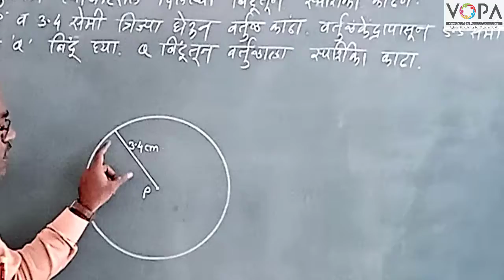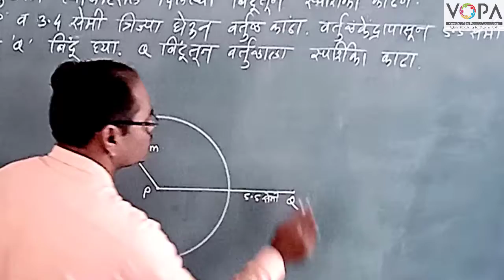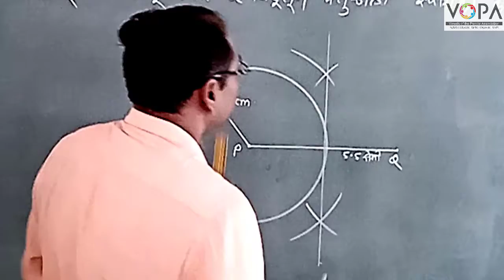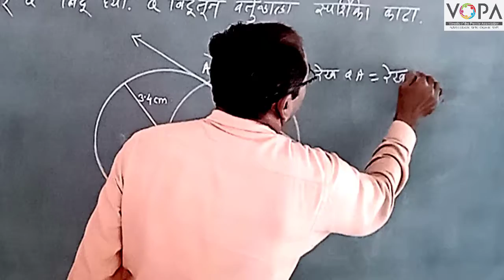10th | Maths | Chapter 4 | भौमितिक रचना | वर्तुळाला त्याबाहेरील बिंदुतून स्पर्शिका काढणे | V-School